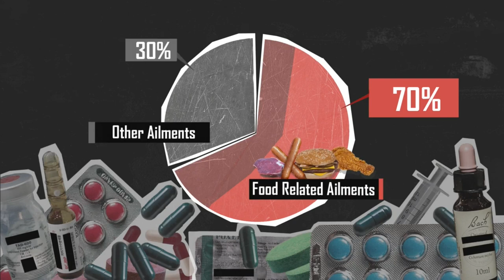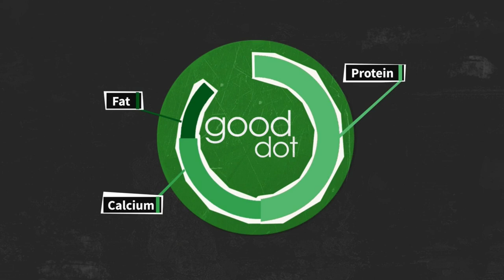WHAT IS GoodDot | Introduction & Explanation